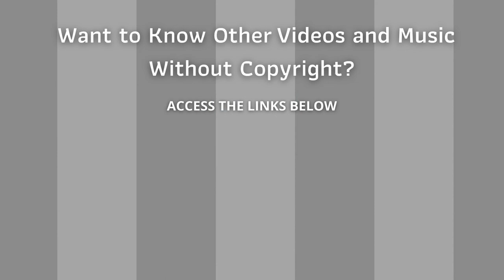⭐ Copyright Free Music Collection ⭐ Audio Library - Black Snow by Airtone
Collection Copyright Free Songs - Black Snow - Airtone

1) Name: Atmosphere
2) Author: Ambient Nature Atmosphere

ARB!$!#88#!$!ARB